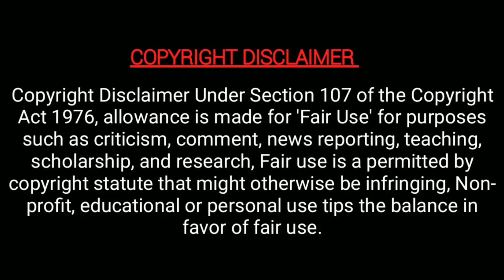'இப்படிதா கொடுக்கணு' மகனுக்கு கற்றுக்கொடுத்த குமரன் | viyan | majatamil